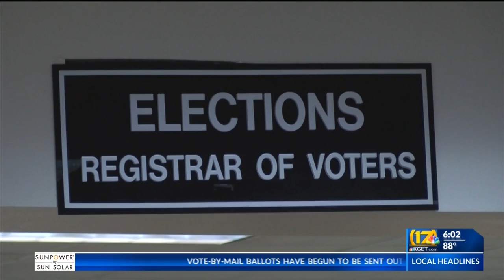Registrar of voters Mary Bedard speaks about voting changes, discusses vote-by-mail election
Registrar of voters speaks about voting changes, discusses vote-by-mail election